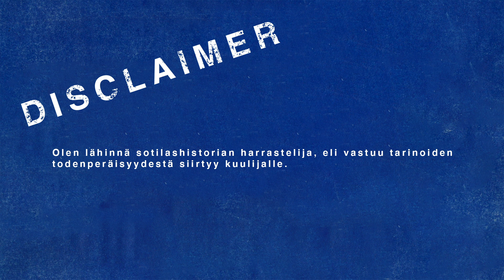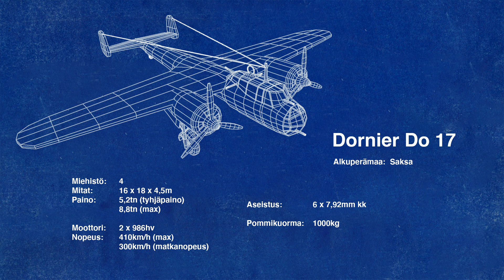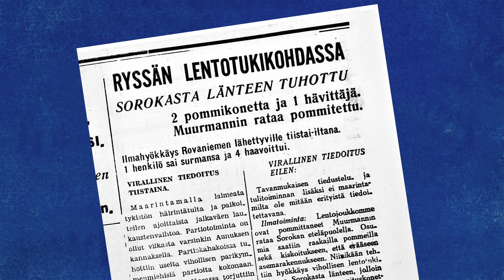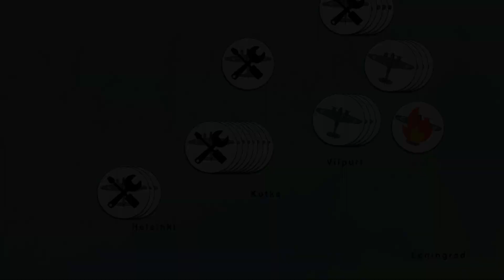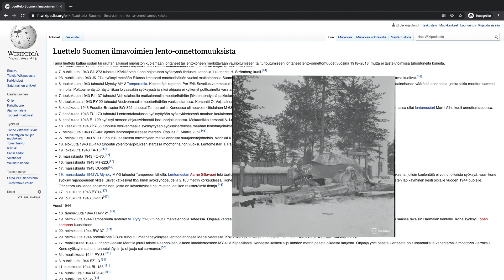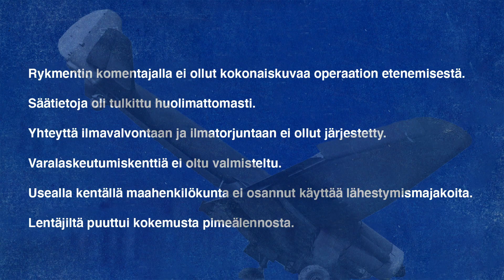Lavansaaren revohka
Syyskuun 17-18. välisenä yönä 1943 35 suomalaista pommikonetta iski Lavansaaren lentokentälle.

Heikosti valmisteltu hyökkäys meni pahasti pieleen: Kohteeseen ei saatu kuin muutama osuma, ja huonon sään vuoksi iso määrä pommikoneita eksyi ja joutui tekemään pakkolaskun kuka minnekkin.

Operaation virallinen nimi oli "Operaatio Salvador" mutta se tunnetaan paremmin lentäjien antamalla termillä "Lavansaaren revohka".

S02 E02

Olen lähinnä sotilashistorian harrastelija, eli vastuu tarinoiden todenperäisyydestä siirtyy kuulijalle. Puolet videosta on historiallista faktaa, puolet omia päätelmiä, puolet muistikuvia hevosmiesten tietotoimiston tarinoista.

Lähteet:

MPK Richard Lorentz: Iskuja ilmaan
Sotaveteraani 4/2013: Lavansaaren revohka – Suomalaispommittajien oppitunti 1943
Ilmailumuseoyhdistys 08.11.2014: Lavansaaren revohkan veteraanit tapasivat
Suomen Ilmailuhistoriallinen Lehti 2/1995: Lavansaaren revohka 17/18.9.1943
Ruotuväki 21/2014: Junkers-veteraanit kohtasivat